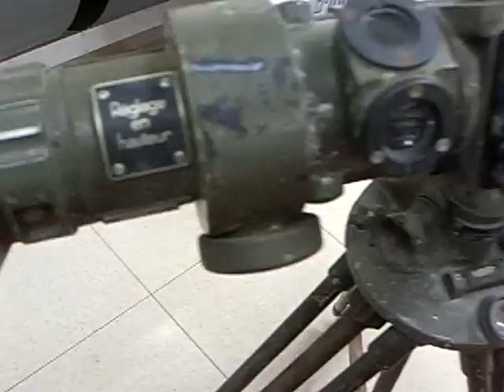Close look at an Optical Range Finder for field artillery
57mm Anti Aircraft Soviet cannon and Range finder

CIMG0217.AVI